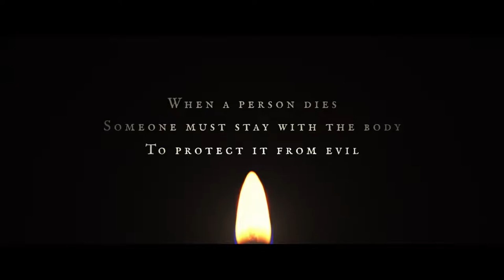The Vigil Official Trailer HD IFC Midnight